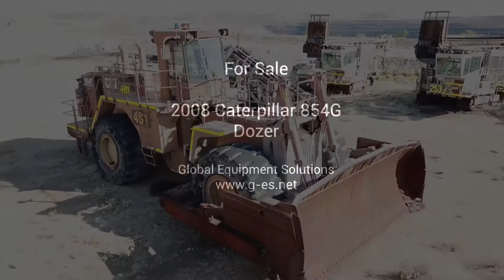2008 Caterpillar 854G Dozer WD481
2008 Caterpillar 854G Dozer WD481